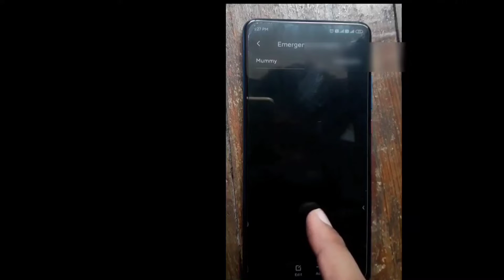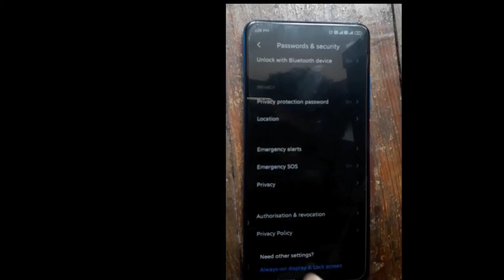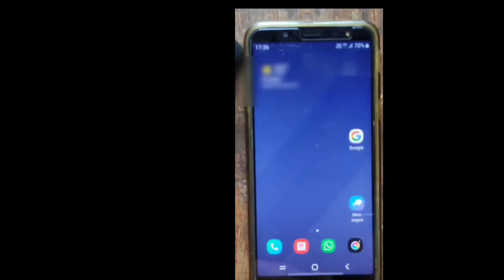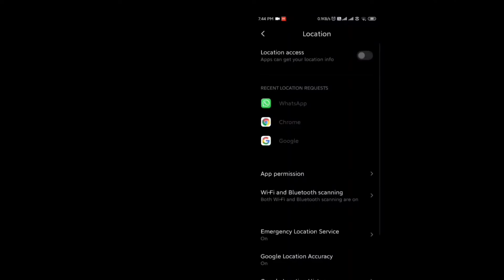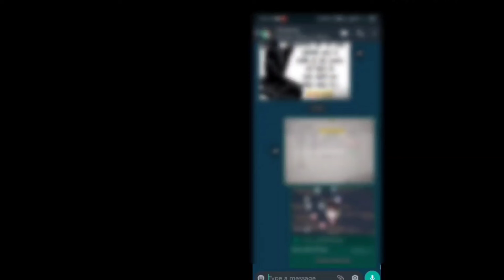What is a panic button and how it works? Emergency SOS kya h aur ise kaise use kare ?(in Hindi)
Hello friends,
In this video, we discussed the Emergency SOS option in your smartphone & how to enable it?

Iss video me humne baat kiya aapke smartphopne k life saving option k baare me -EMERGENCY SOS.
ye kya hota h ,Kaise ise ON kare aur iske fayde kya h?

Umeed h aapko video pasand aayega.
Agar channel pe nye h toh subsribe karna na bhule.
video ko apne social media pe jarur share kare.